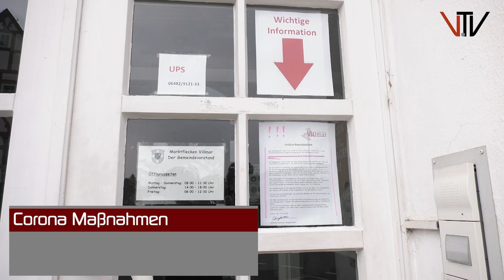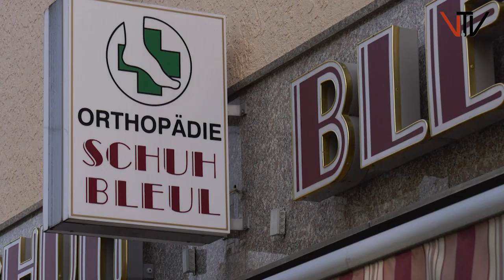Coronasituation in Villmar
Die Coronakrise hat in Deutschland deutlich an Fahrt aufgenommen. Bürgermeister Matthias Rubröder erläutert die Situation im Marktflecken Villmar.